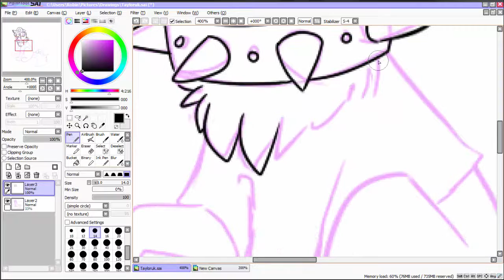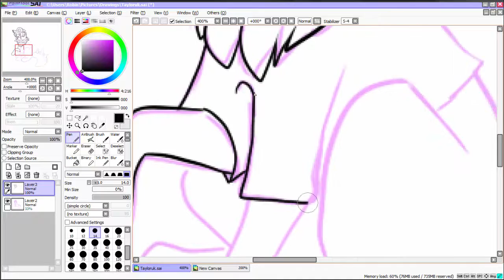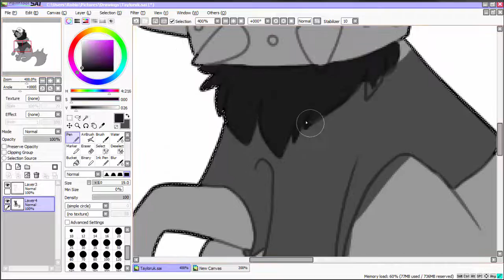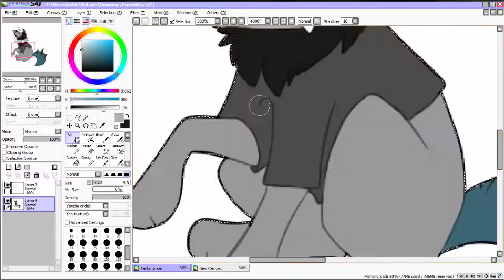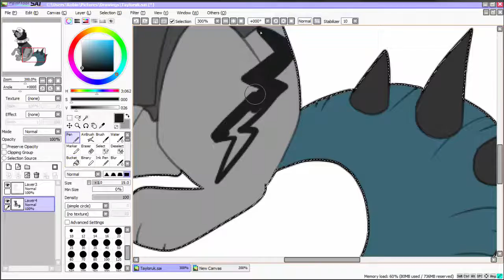Tayloruk AJ Speedpaint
Whoa a speedpaint? But hound your computer is broke.
Hey guys its Hound and i am on my grandmother's computer and am able to draw! So here is an art trade with Tayloruk on animal jam.
I cannot do requests right now though DX If you are interested in an art trade msg me on AJ or on youtube and i will see what i can do!
Go sub their art is adorable! o3o